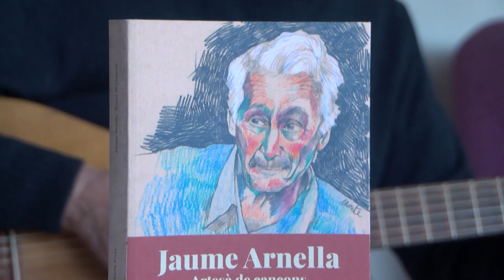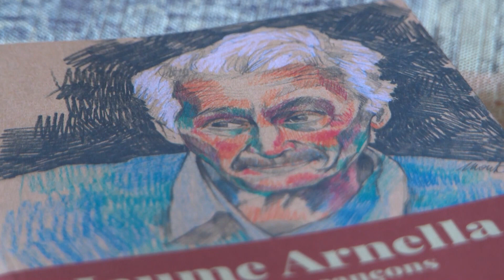El romancer Jaume Arnella prepara el seu vuitantè aniversari